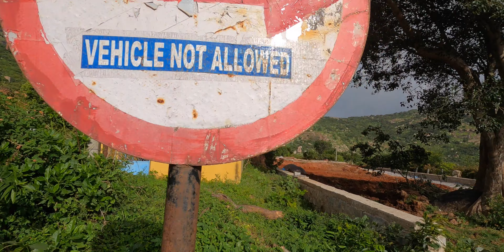SKANDAGIRI | The hills ⛰ are calling! | FULL TREK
The hills are calling and I am here
The Skandagiri Hills

This place is surrounded by natural scenaries
An awesome place to get peace of mind and to do something adventurous at the same time

I had no plans to come here and it came out of nowhere
The plan, the will to go and do something new

Wanna see it???

Checkout the video…